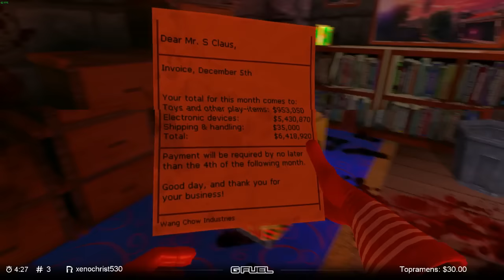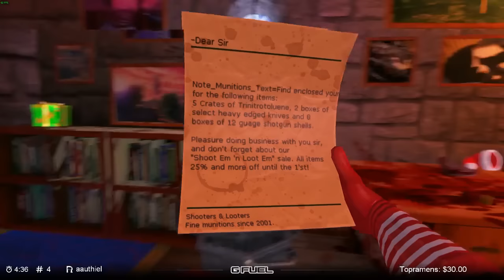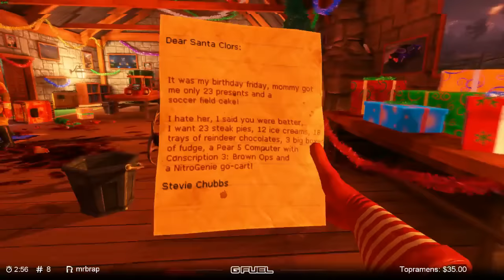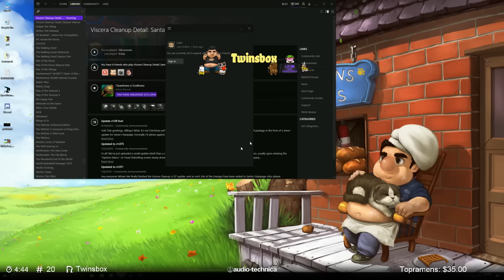Lirik, Waffle, Shortyy & Pokket in Viscera Cleanup Detail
Night stream with Lirik, Shortyyguy, Pokket and GiantWaffle